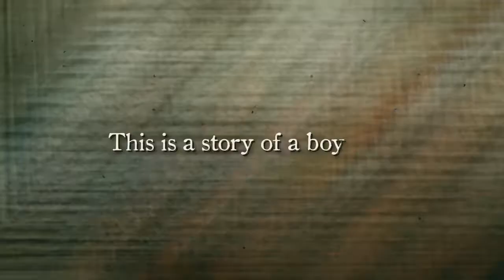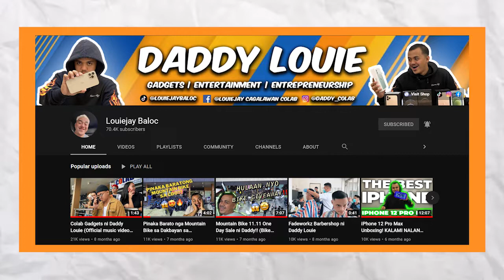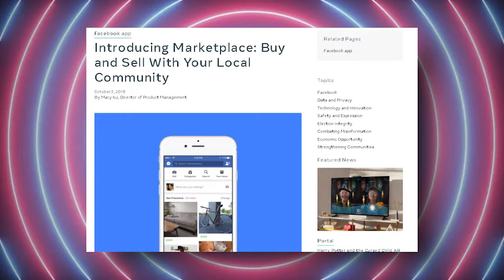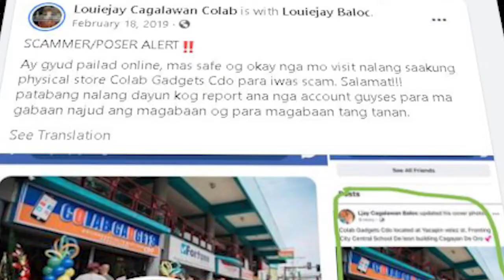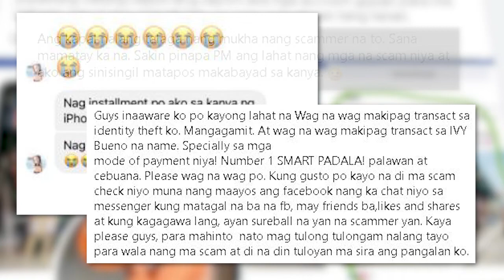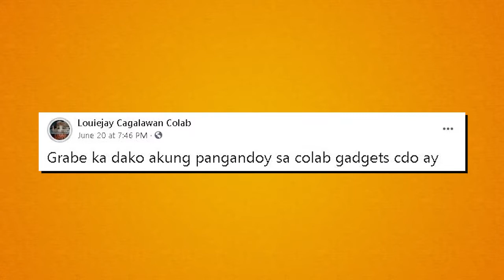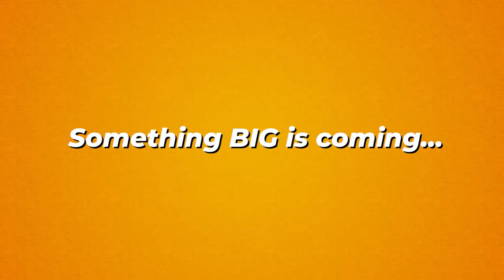The Colab Story